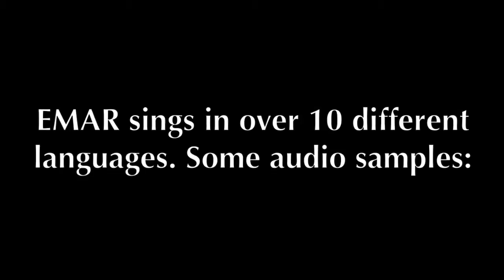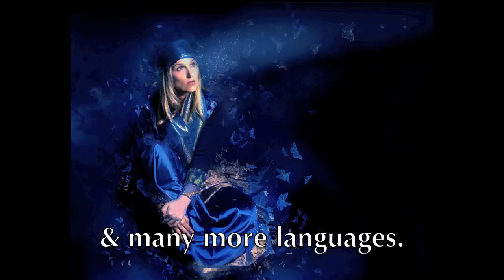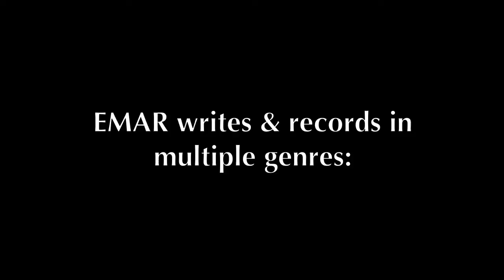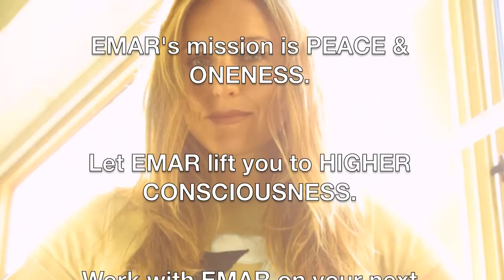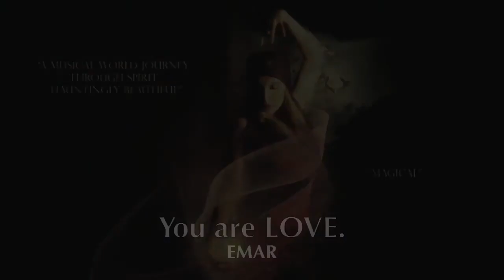Who is EMAR aka Melissa Rebronja?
Previously on emarmusic YT Channel:
1,462 views  2 Apr 2014
EMAR, full name Melissa Rebronja is an international Recording Artist & Songwriter.
EMAR is pronounced MR, like her initials.
EMAR's  been described as "the Voice of Peace"  by positivemusicimperative.com
0:05 EMAR sings in multiple languages: English, Serbian, Hindi, Arabic, Church Slavonic, Roma, Farsi, Mandarin, Russian, Latin, etc.
1:51 EMAR's voice was featured on TV Series MISSING starring Ashely Judd.
2:43 EMAR sings in multiple genres: Spiritual, World & Pop
EMAR aired on mainstream radio; 104.5 CLEAR FM, Z103.5, etc.
EMAR is a songwriter who also released music under her full name Melissa Rebronja.
3:40 Her video for song "Beautiful" was featured on BRAVO TV.
4:14 Her cover of "Wonderwall" was a top download.
Both songs aired on mainstream radio.
Her mission is PEACE & ONENESS.
"You are LOVE."
Emar, Los Angeles, CA

The website & handle "emarmusic" is no longer.

Melissa Rebronja & EMAR - Music, Songs & Lyrics designed to Heal Your Heart & Soothe Your Soul is  available on most digital platforms.